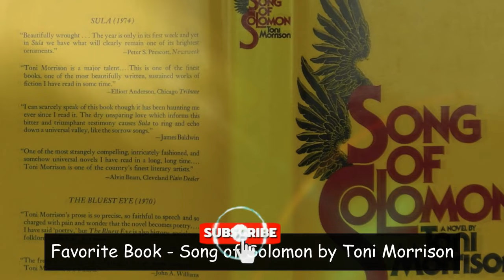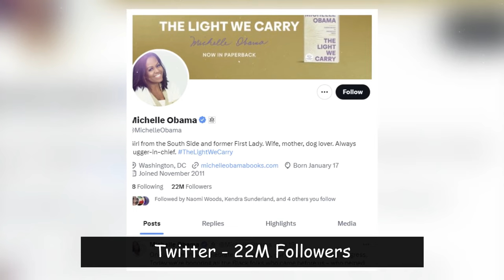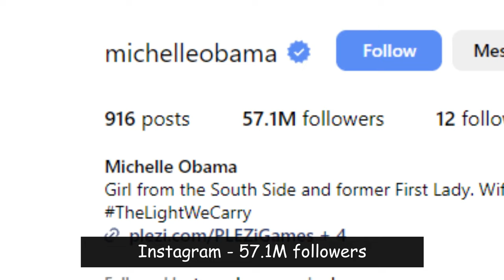Michelle Obama Lifestyle 2024 | Boyfriend, Net Worth, Private Jet, Car Collection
Michelle Obama, the former First Lady of the United States, continues to be a beacon of inspiration and influence in 2024. Her journey from the South Side of Chicago to the White House, and now as a bestselling author, speaker, and advocate, showcases her resilience and dedication to making a difference.

First, let’s talk about Michelle Obama’s personal life. Married to Barack Obama for over three decades, Michelle and Barack share a strong, enduring relationship. There have been no credible reports or rumors about a boyfriend; their marriage is a testament to their deep connection and mutual support. Together, they have two daughters, Malia and Sasha, who have grown up to be accomplished young women in their own right.

Michelle Obama’s personal life is also marked by her close-knit family and friendships. She often spends time with her mother, Marian Robinson, who lived with the Obamas in the White House and continues to be a significant presence in their lives. Michelle values her friendships deeply, maintaining close relationships with friends from her college days at Princeton and her professional life before and during her tenure as First Lady.

Next, we move on to Michelle Obama’s impressive net worth. As of 2024, Michelle Obama’s net worth is estimated to be around $75 million. This wealth has been accumulated through various revenue streams, including book sales, speaking engagements, and media projects. Her memoir, “Becoming,” released in 2018, became a global bestseller, selling millions of copies worldwide and earning her a significant income.

Following the success of “Becoming,” Michelle released another book, “The Light We Carry,” which also received critical acclaim and strong sales. Additionally, the Obamas signed a lucrative deal with Netflix, producing a range of content, including documentaries, series, and films through their production company, Higher Ground Productions. This deal has significantly contributed to their combined net worth.

Michelle’s income is also bolstered by her highly sought-after speaking engagements. She is a powerful orator, known for her compelling speeches on topics such as education, health, and women’s rights. Her speaking fees command a premium, and she frequently tours both domestically and internationally, sharing her wisdom and experiences with diverse audiences.

Now, let’s talk about Michelle Obama’s luxurious mode of transportation, including her private jet. As a global icon, Michelle travels frequently for her various engagements, requiring efficient and comfortable transportation. The Obamas have access to a private jet, which allows them to travel with ease and privacy. This jet, often a Gulfstream or similar high-end model, is equipped with all the amenities necessary for long-distance travel, including spacious seating, a well-appointed interior, and advanced communication systems.

The use of a private jet is not only a matter of convenience but also a necessity, given their busy schedules and the security concerns that come with their high-profile status. This mode of travel enables Michelle to manage her time effectively, attending multiple events and engagements across different locations without the constraints of commercial flights.

In addition to her private jet, Michelle Obama has an impressive car collection. Known for her impeccable taste and style, her choice of vehicles reflects her preferences for luxury, performance, and sustainability. One of the standout vehicles in her collection is a Tesla Model S, an electric car that combines high performance with environmental consciousness. Michelle’s choice of a Tesla aligns with her advocacy for sustainability and clean energy.

Another notable car in Michelle’s collection is a Cadillac Escalade. This luxury SUV is favored for its spacious interior, advanced technology, and smooth ride. The Escalade is perfect for family trips and offers the security and comfort that Michelle and her family require.

Michelle also owns a Range Rover, known for its off-road capabilities and luxurious features. This vehicle is ideal for navigating various terrains and offers a blend of comfort and performance. The Range Rover’s reputation for reliability and elegance makes it a fitting addition to her collection.

In addition to these modern vehicles, Michelle has a penchant for classic cars. She owns a beautifully restored Ford Mustang, a nod to American automotive history. This classic car not only offers a nostalgic driving experience but also showcases Michelle’s appreciation for timeless design and engineering.